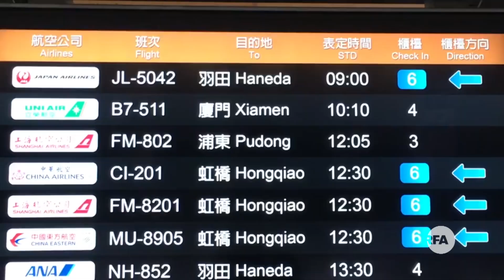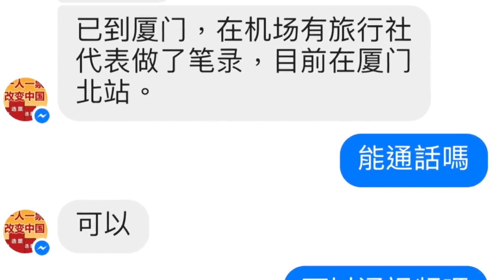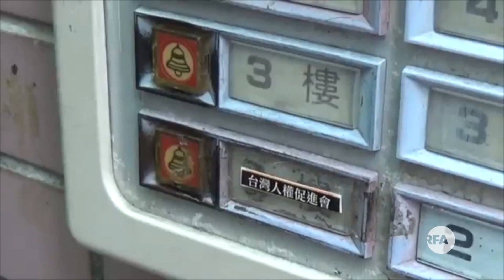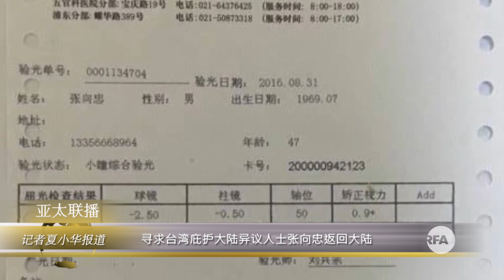寻求台湾庇护大陆异议人士张向忠返回大陆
在台湾寻求政治庇护的大陆异议人士张向忠，十九号上午遭台湾政府送上原旅行团返回大陆。张向忠在机场表示：“希望建立一个和台湾一样的自由中国”。张向忠稍后抵达厦门，透过“翻墙”软体接受自由亚洲电台访问表示：“感谢台湾同胞”，"目前安全"，也透露离开台湾不是他能决定。

听众谈话